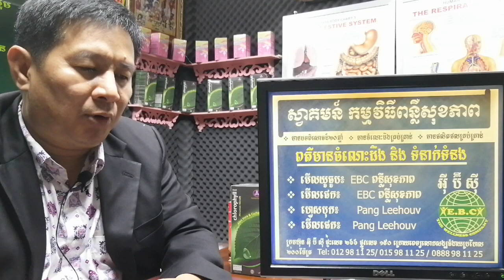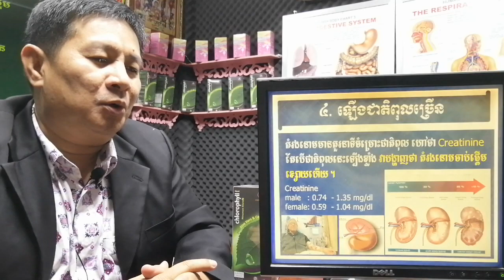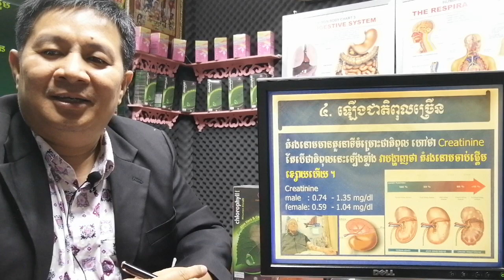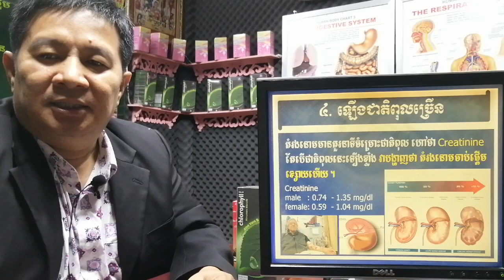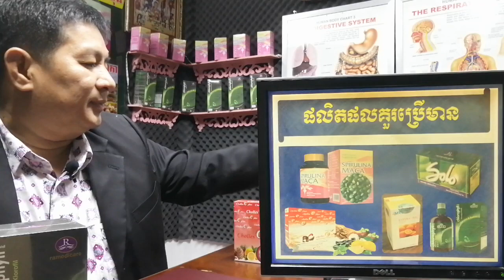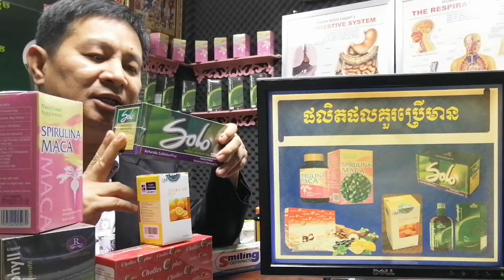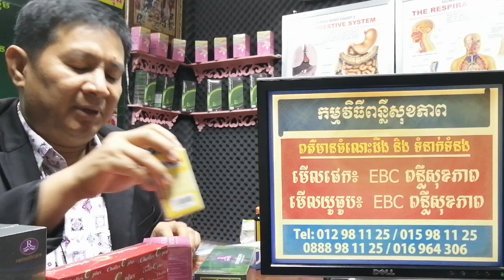EBC ពន្លឺសុខភាព - រោគសញ្ញាតំរងនោមខ្សោយឬចង់ខូច Weak Kidney functions - English (Pang Leehouv)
រោគសញ្ញាតំរងនោមខ្សោយឬចង់ខូច Weak Kidney functionsពន្យល់បកស្រាយដោយលោកគ្រូ ប៉ាង លីហ៊ៅ (Pang Leehouv) តំណាងក្រុមហ៊ុន អ៊ីប៊ីស៊ី (EBC)